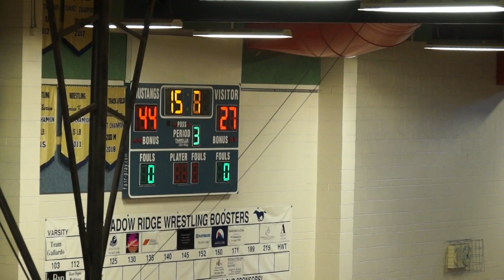Faith Lutheran JV Basketball vs Shadow Ridge H.S.-3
Faith Lutheran bounced into a buzz saw and lost 74-59. Nothing much else to say about this one. #42 Josh Goynes finished with 5 points.  There are 4 clips to this game.